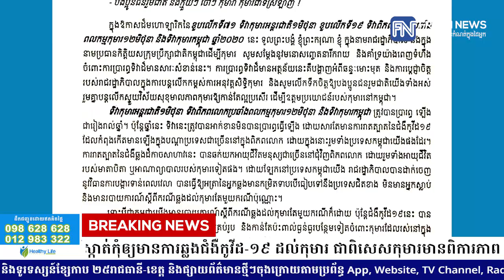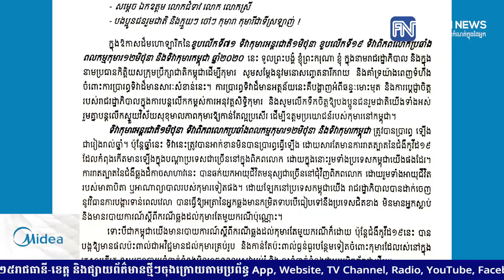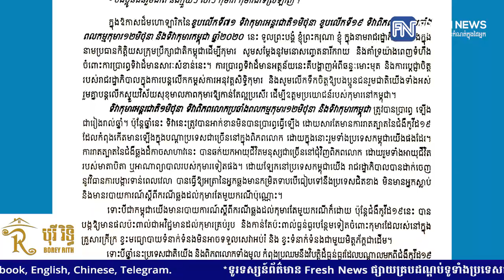សម្ដេចតេជោ ហ៊ុន សែន អំពាវនាវឲ្យក្រសួងស្ថាប័នរួមគ្នាទប់ស្កាត់កុំឲ្យមានការឆ្លងជំងឺកូវីដ-១៩ ...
សម្ដេចតេជោ ហ៊ុន សែន អំពាវនាវឲ្យក្រសួងស្ថាប័នរួមគ្នាទប់ស្កាត់កុំឲ្យមានការឆ្លងជំងឺកូវីដ-១៩ ដល់កុមារ ជាពិសេសកុមារមានពិការភាព